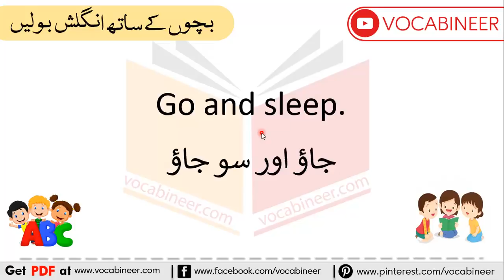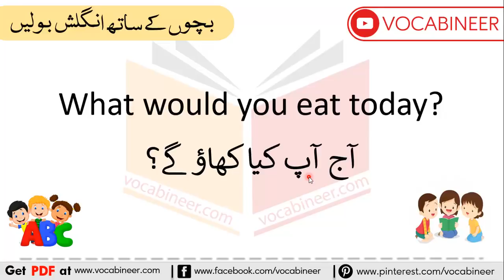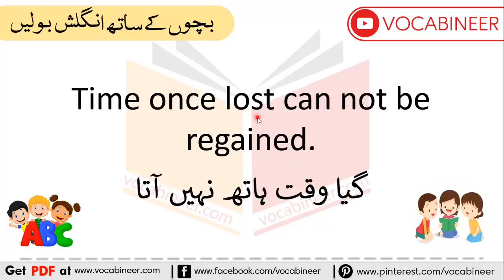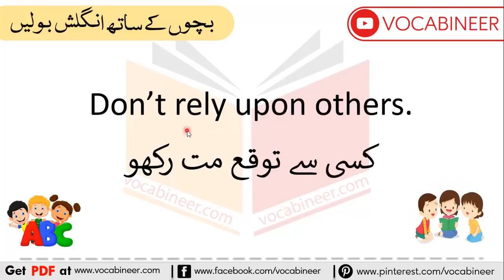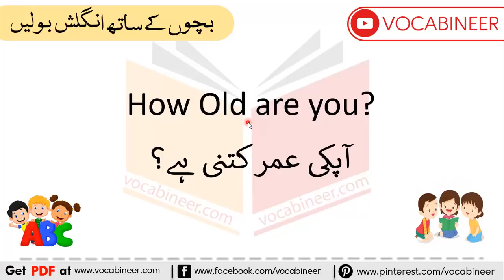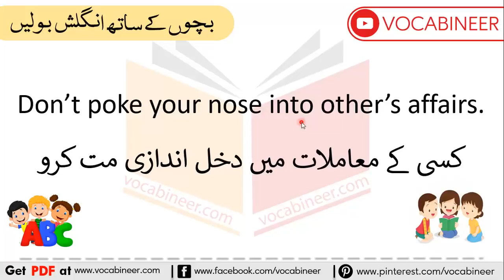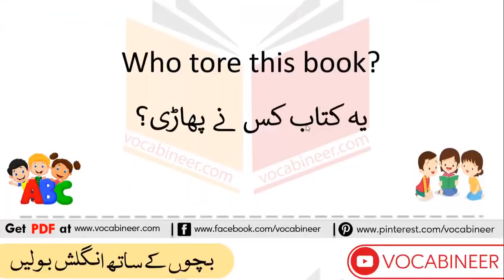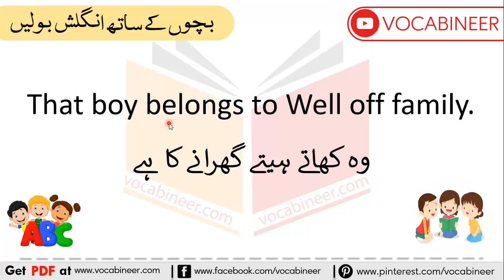130 English Sentences to Speak English With Kids | Kids and Parents English Conversation Sentences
Speak English with kids Using Easy and daily use English sentences with Urdu Translation best English Accent for English speaking practice in Urdu. We have brought 130 best English Sentences to Speak English with kids in different situations for example, how to give them instructions and warnings, to teach them manners etc.

Like our FACEBOOK PAGE; jahan lgaatar English sikhai jaati hy